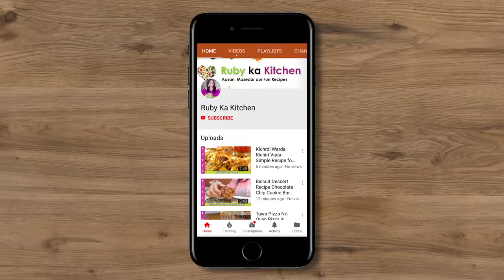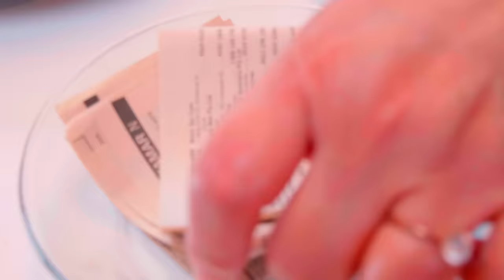Creamy No Cream Firni Phirni ya Kheer Pudding Fast & Easy Eid Recipe in Urdu Hindi - RKK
Creamy No Cream Firni Phirni ya Kheer Pudding Fast & Easy Recipe in Urdu Hindi - RKK

Ye hai meri super creamy and easy firni ki recipe. Eid kay liye perfect Umeed hai aapko recipe pasand ayegi! For behind the scenes and more visit my Husband's